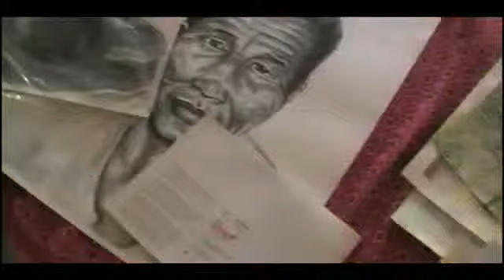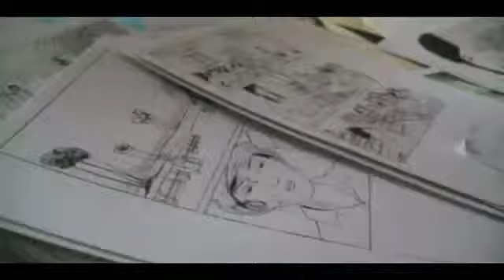L'association Phare Ponleu Selpak : Les étoiles de Battambang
Voici une présentation de l'association Phare Ponleu Selpak soutenue par les étudiants Journaliste Reporter d'images de l'IICP.